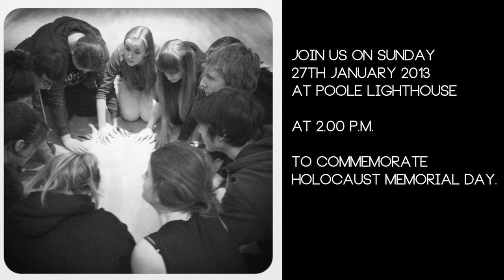Bournemouth and Poole Holocaust Memorial Day 2013 Trailer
A trailer for Bournemouth and Poole Holocaust Memorial Day 2013: 'Communities Together Build a Bridge' at Lighthouse Poole Centre for Arts 14.00. As well as an act of commemoration the event will feature a short devised physical performance by young people from Forest Forge Youth Theatre, Dorset School of Acting, St. Aldhelm's Academy and Oak Lodge Specialist Arts College.